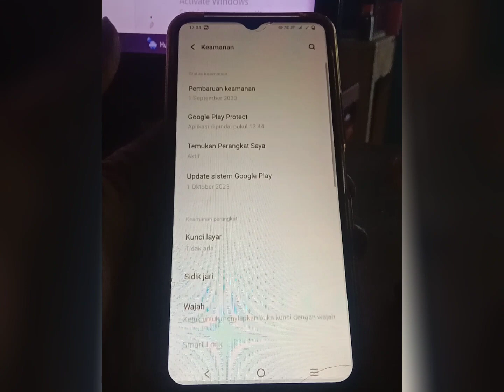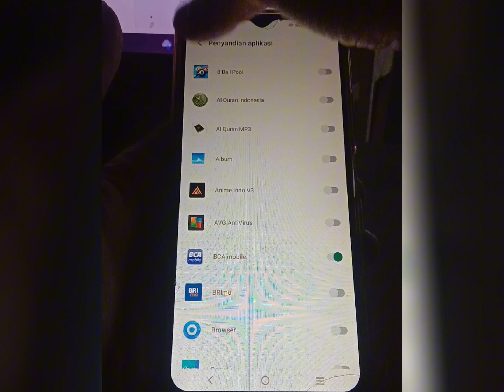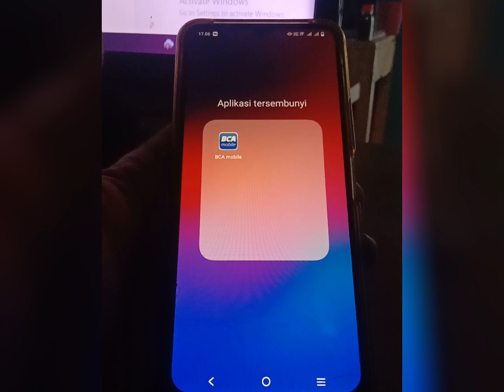Cara Mengembalikan Dan Menyembunyikan Aplikasi di HP VIVO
pada video ini kami bagikan cara mudah menyembunyikan aplikasi di hp vivo tanpa aplikasi. selain itu di sini kalian juga bisa membuat kata sandi aplikasi di hp vivo. Jadi ketika aplikasi kita mau buka, ia akan otomatis meminta kata sandi.

Panduan ini sangat cocok buat pemilik HP VIVO yang mau menjaga privacy terhadap ponsel kesayangannya !